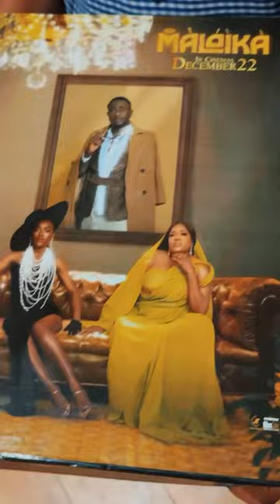Premiere of MALAIKA BY TOYIN ABRAHAM AJEYEMI